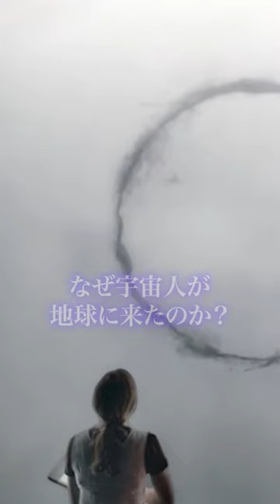【永久保存版】アバター 公開記念 アバ体験 SF映画‼️有村昆 1分 映画解説 感動映画 泣ける映画 映画紹介 映画批評 レビュー動画の続きは TikT0kをご覧ください❗️映画